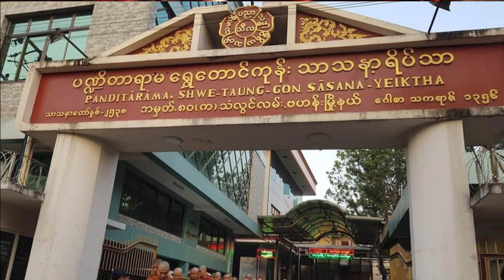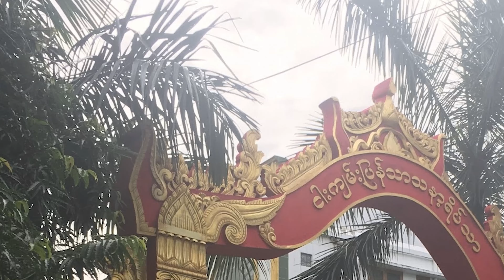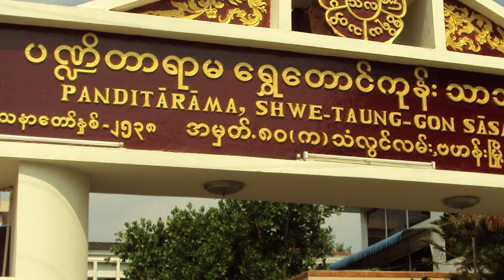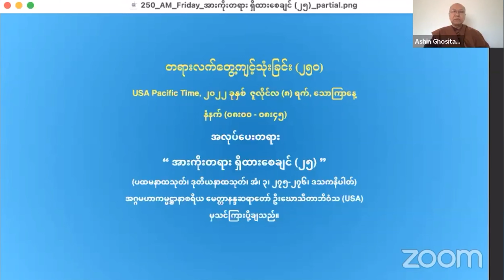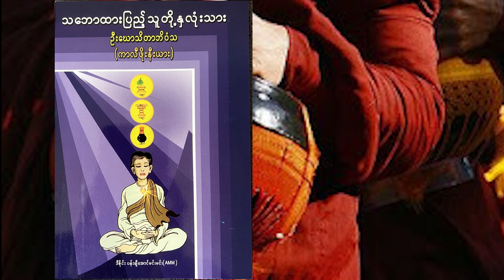ဆရာတော် ဦးဃောသိတာဘိဝံသ၏ ထေရုပတ္တိ By Ma Sandar Win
ဆရာတော် ဦးဃောသိတာဘိဝံသ၏ ထေရုပတ္တိ